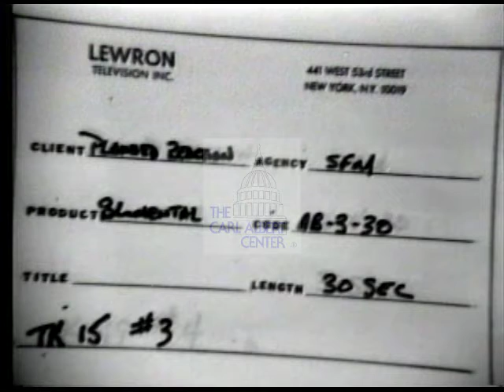Albert (Albert Howard)Blumenthal [Democratic] 1973 Campaign Ad "Mayor makes it work"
candidate asks how come NYC doesn't work? he's concerned about school, crime, hospitals, holes in the street, strikes, housing and garbage. He says that cities like London, Paris, and Tokyo function on less money but with better results

Creator: unknown

1 minutes 13 seconds

Subjects: Education, Crime, Housing